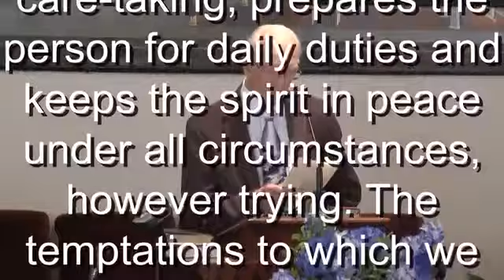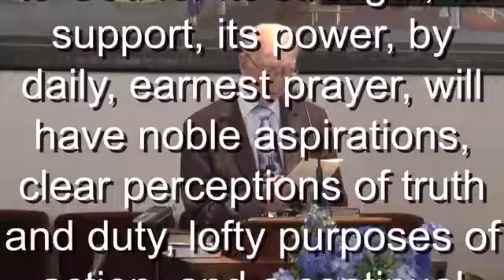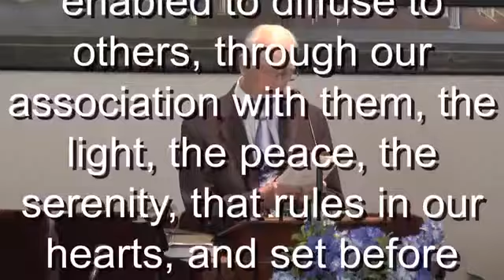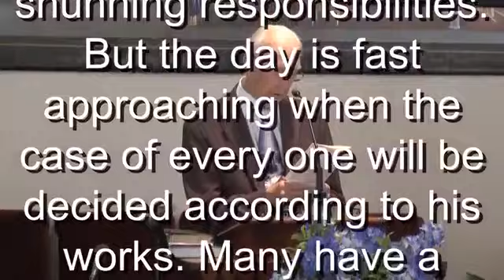Our Publishing Houses, T4 Spirit of Prophecy -Roger Nelson